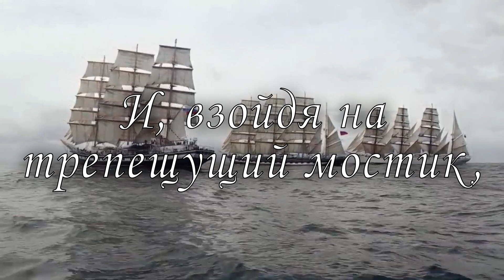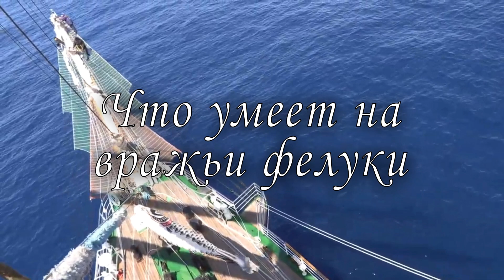Гумилев Николай Степанович "Капитаны"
📌Автор: Гумилев Николай Степанович
📌Читает: Виктория Полева
📌Видео и превью: Тимошенко Кирилл
📌Прочитанное стихотворение

На полярных морях и на южных,
По изгибам зеленых зыбей,
Меж базальтовых скал и жемчужных
Шелестят паруса кораблей.

Быстрокрылых ведут капитаны,
Открыватели новых земель,
Для кого не страшны ураганы,
Кто изведал мальстремы и мель,

Чья не пылью затерянных хартий, —
Солью моря пропитана грудь,
Кто иглой на разорванной карте
Отмечает свой дерзостный путь

И, взойдя на трепещущий мостик,
Вспоминает покинутый порт,
Отряхая ударами трости
Клочья пены с высоких ботфорт,

Или, бунт на борту обнаружив,
Из-за пояса рвет пистолет,
Так что сыпется золото с кружев,
С розоватых брабантских манжет.

Пусть безумствует море и хлещет,
Гребни волн поднялись в небеса,
Ни один пред грозой не трепещет,
Ни один не свернет паруса.

Разве трусам даны эти руки,
Этот острый, уверенный взгляд
Что умеет на вражьи фелуки
Неожиданно бросить фрегат,

Меткой пулей, острогой железной
Настигать исполинских китов
И приметить в ночи многозвездной
Охранительный свет маяков?